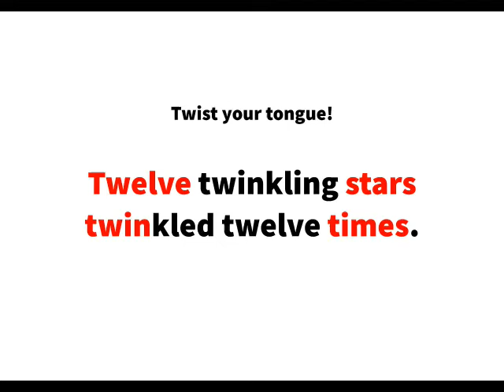英語よみきかせリズミクス Star 00